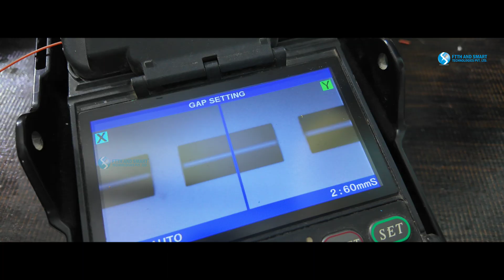CFOT AND CFOS/H Trainings.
CFOT & CFOS-H Training | FOA-Authorized Fiber Optic Courses in India

Description:

Unlock your future in fiber optics with industry-recognized certification and hands-on expertise!

CFOT (Certified Fiber Optic Technician): Core fundamentals — from fiber types to splicing, installation, testing, troubleshooting

CFOS-H (Certified Fiber Optic Specialist – Home/FTTH): Advanced training for FTTH network design, installation, customer premises, and more

🎯 Why Train with Us?

Only FOA USA-authorized training organization in India

Expert instructors with real field experience

Practical, lab-based, job-ready curriculum

Globally accepted certification that boosts your hiring potential

📍 Location: Dr. A. S. Rao Nagar, Hyderabad, India